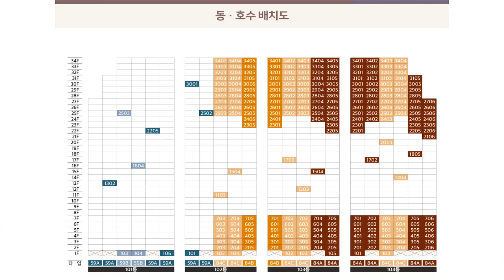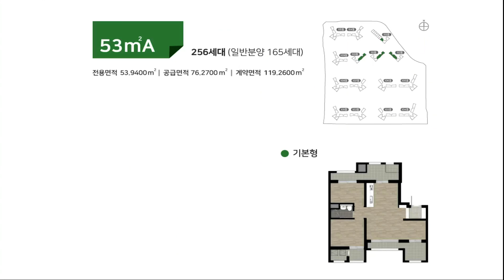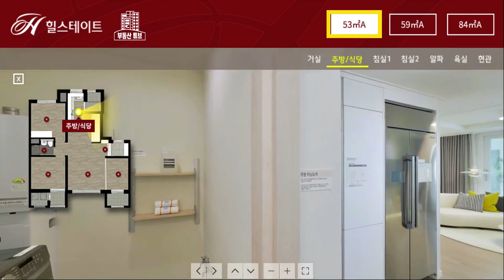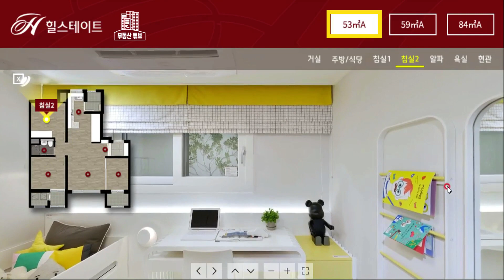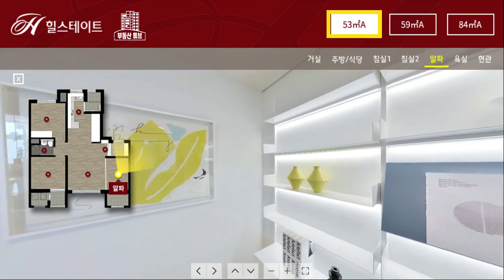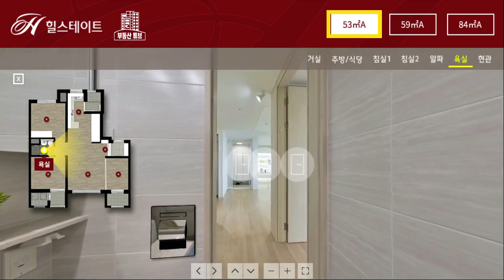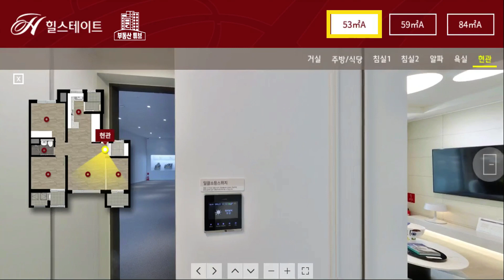힐스테이트 자이 계양 53A타입 모델하우스 보기 인천계양 아파트 분양 부동산튜브 부동산투자 부동산전망